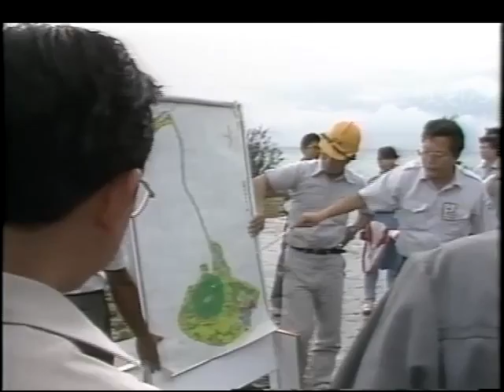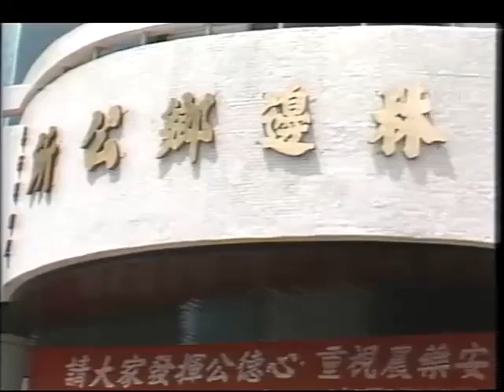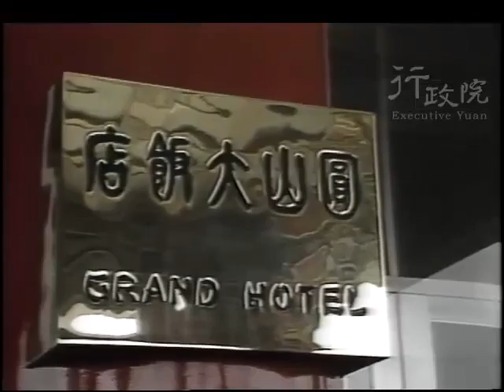1987年06月22日俞國華院長巡視高屏地區基層建設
1987年06月22日俞國華院長巡視高屏地區基層建設